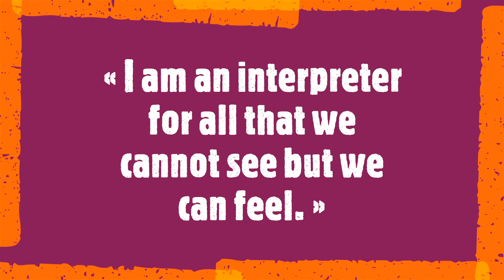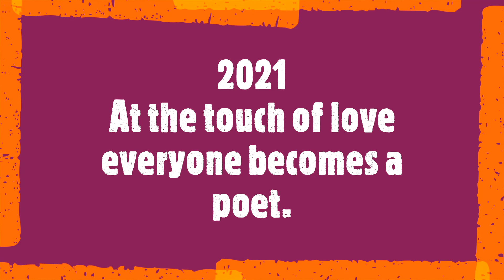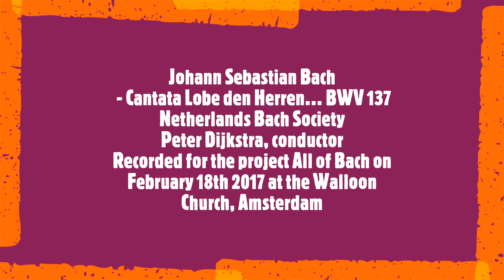Nistka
United States

« I am an interpreter for all that we cannot see but we can feel. »

Nistka's abstract style is derived from a constant reinvention of shapes and a reinterpretation of what seems indeterminate with his subconscious. The Italian artist, who resides in the United States, takes tribalism as a form of departure as he amalgamates the ancient with the present. Organic matter and shapes are the focal point of Nistka's works, as well as ancient symbolism, which he believes expresses the purest form of humanity.
Soundtrack:
Johann Sebastian Bach - Cantata Lobe den Herren... BWV 137
Peter Dijkstra, conductor
Recorded for the project All of Bach on February 18th 2017 at the Walloon Church, Amsterdam
November the 18th 2024
The images of most of my videos come from the site singulart.com